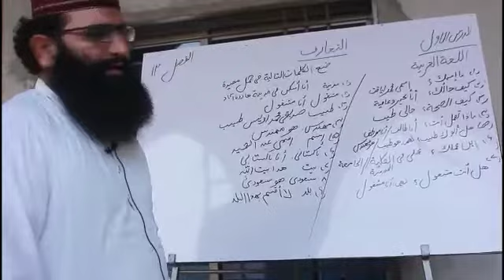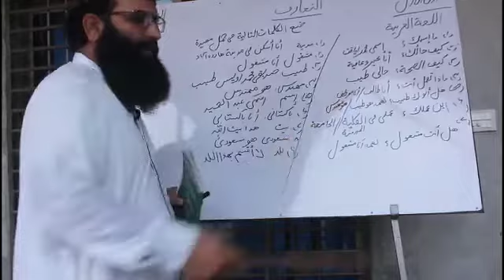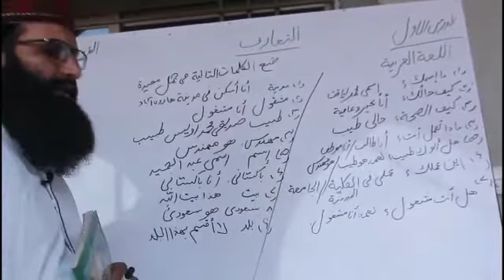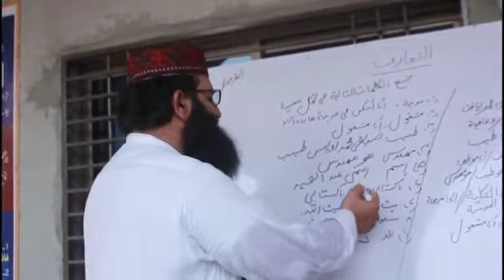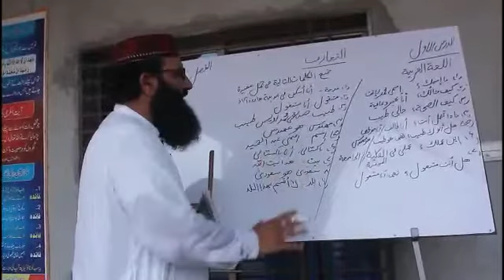التعارف از پروفیسر ڈاکٹر غلام محی الدین | تدریس عربی انٹر و ڈگری کلاسز | لیکچر 2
اس ویڈیو میں پروفیسر ڈاکٹر غلام محی الدین عربی زبان کے موضوع 'التعارف' پر بات کر رہے ہیں۔ عربی زبان و ادب کے تمام طلباء بالخصوص انٹرمیڈیٹ او ڈگری کلاسز میں زیر تعلیم طلباء ان لیکچرز سے استفادہ حاصل کر سکتے ہیں۔

اگر آپ ایسی مزید ویڈیوز دیکھنا چاہتے ہیں تو ہمارے چینل کو سبسکرائب کر لیں۔

شکریہ